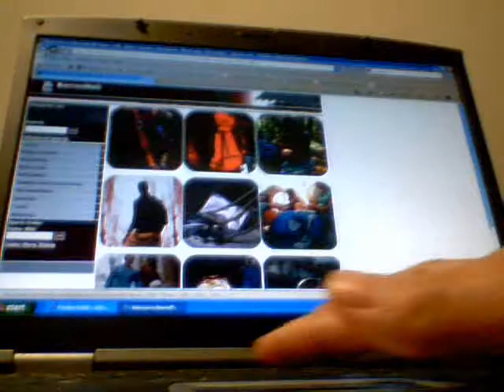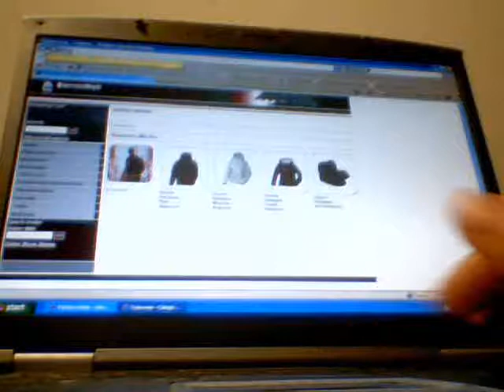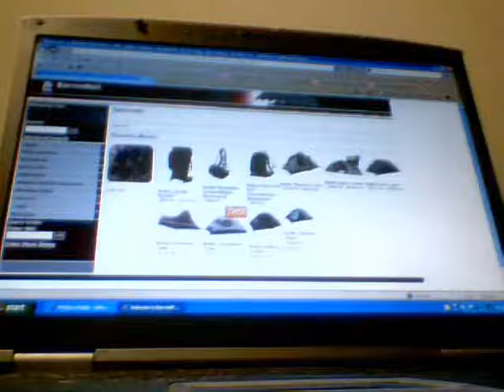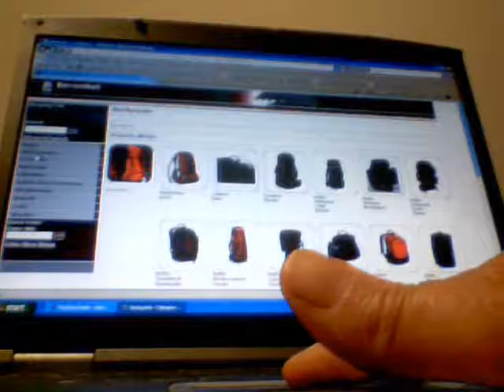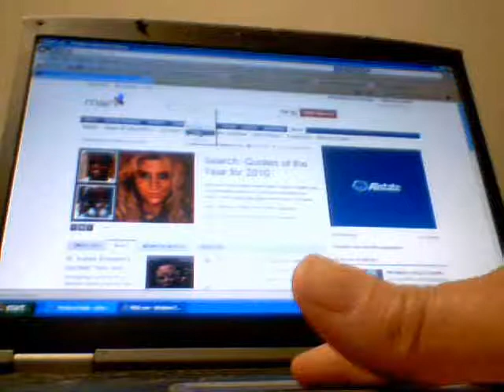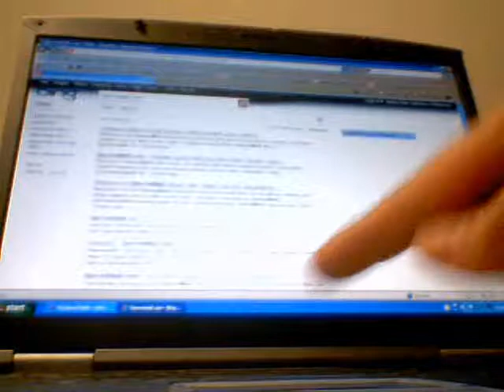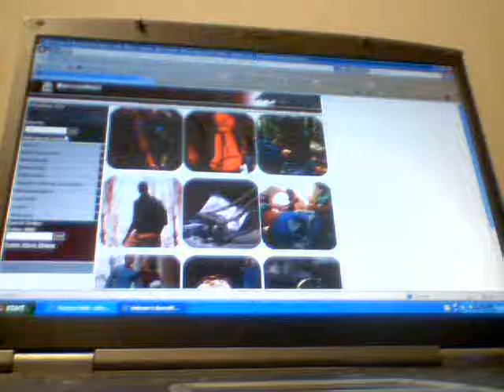This Is How i Search For Barronmall on The Web